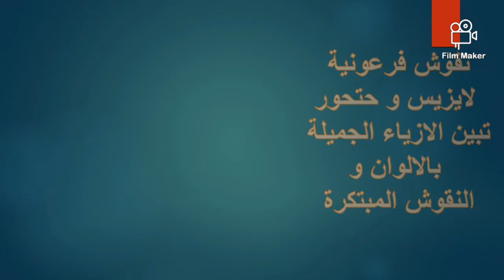نفرتيتي اجمل ملكات الفراعنة : ملابس الفرعونيات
كانت مصر القديمة عاصمة الموضة و الازياء خاصة للفتيات و السيدات الى حد بعيد جدا حتى انة حتى اليوم يوجد ازياء مستوحاة
من الملابس الفرعونية ..و ايضا تسريحات الشعر و فنون التجميل و العناية البشرة و الجمال